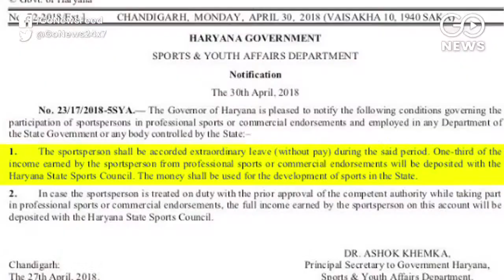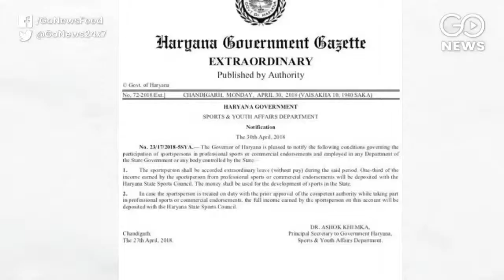Bouncer Is A No Ball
Haryana Govt's bouncer that state players will give one-third of their income to the Sports Council has been declared a no ball for now